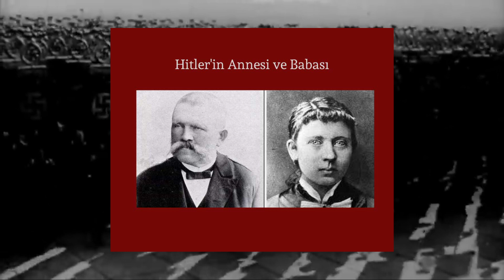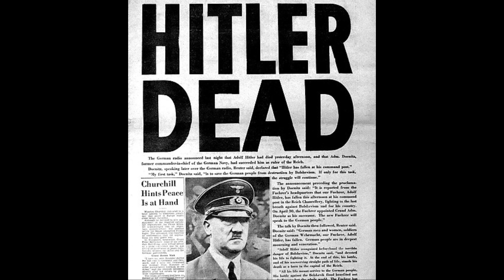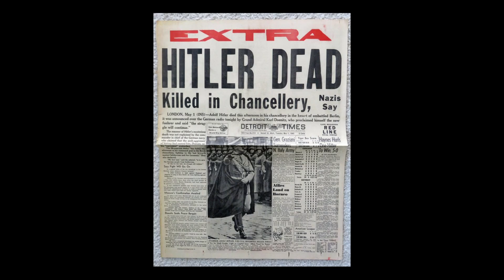Adolf Hitler'in Sapkın Cinsel Hayatı (Bu Adam Tam Bir Pislik!)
Tarih, siyaset, gündem, bilim, sanat ve toplum başlıkları adı altında belgesel araştırıyorum ve üretiyorum.
Unutmayın geç başlamak, hiç başlamamaktan iyidir.)
Bu yolda bana destek verenlere teşekkürlerimi sunuyorum.